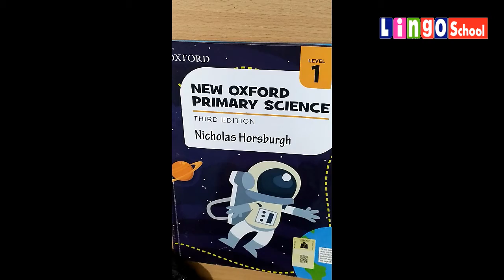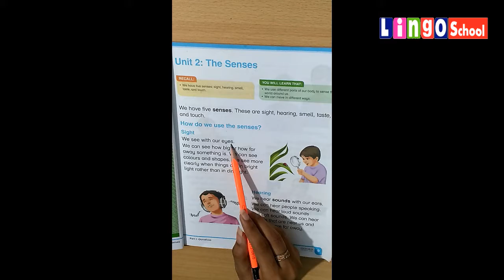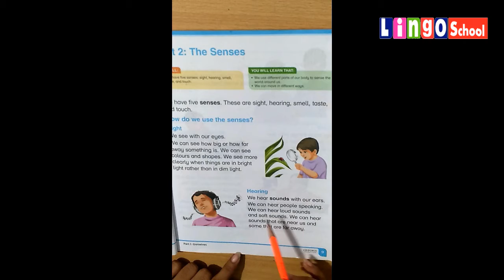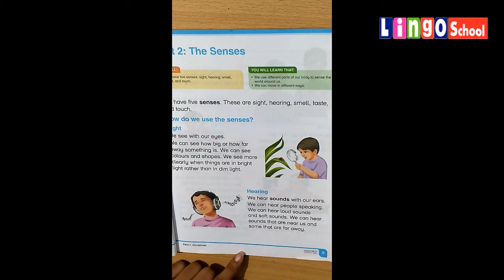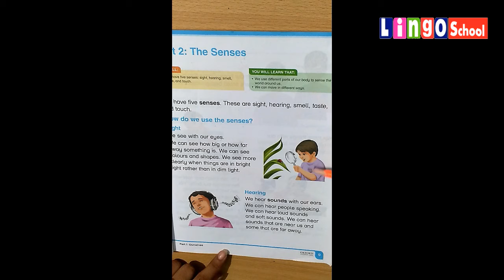CLASS 1 SCIENCE LECTURE 3